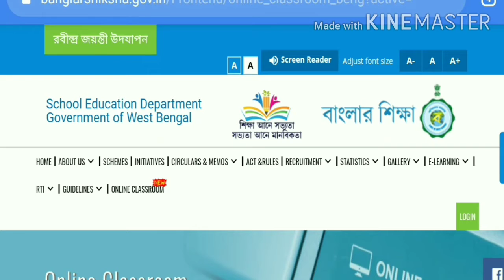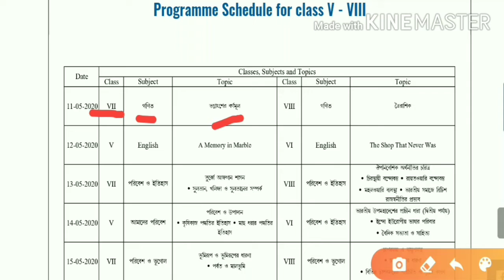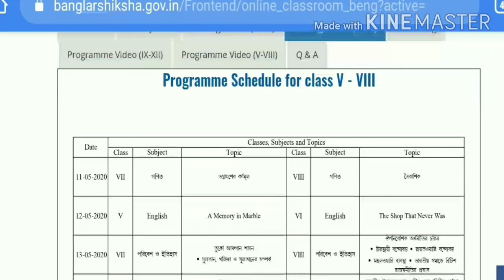অনলাইন ক্লাস এর রুটিন প.ব.শি.প। থেকে পঞ্চম থেকে অষ্টম শ্রেণী পর্যন্ত। TV program schedule class 5 -8